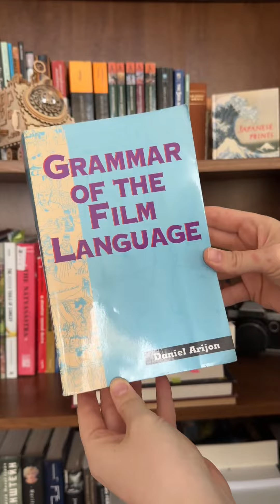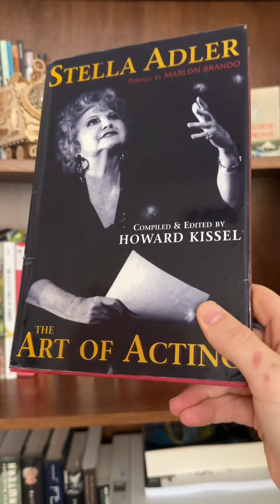TikTok Film Book Recs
My favorite books on filmmaking.